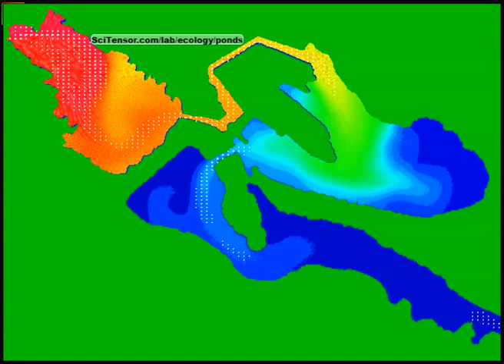Mathematical model of additive transport in water purification ponds